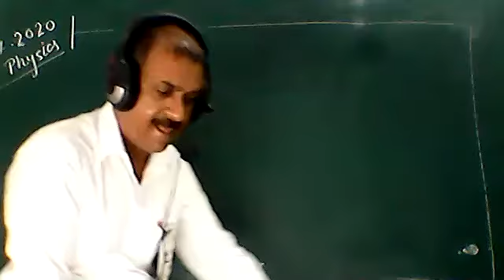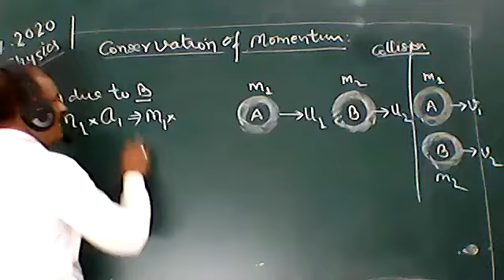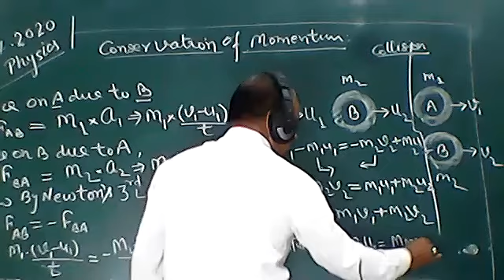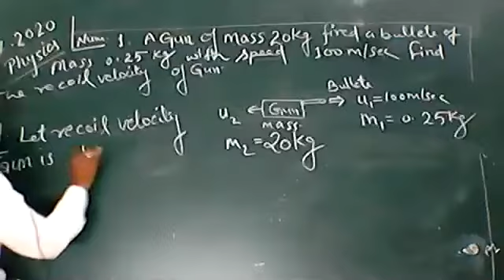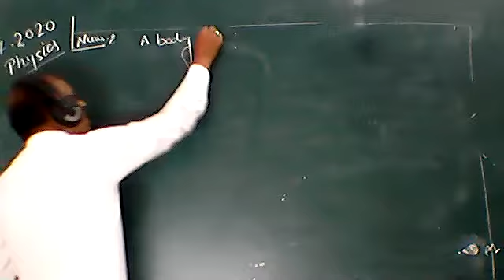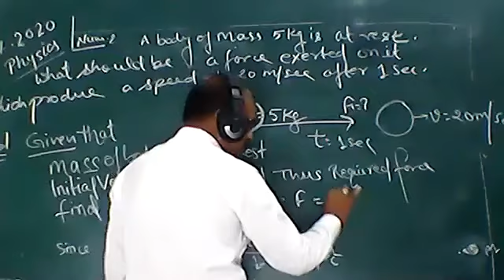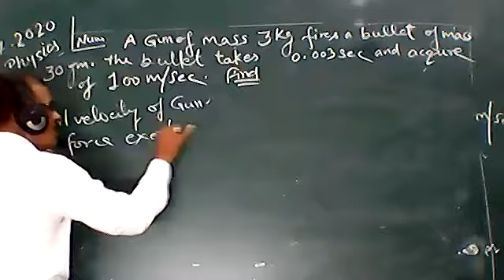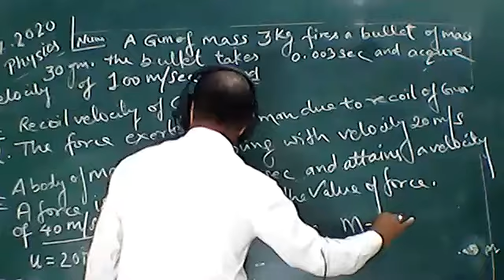PHYSICS CLASS IX 22 JULY